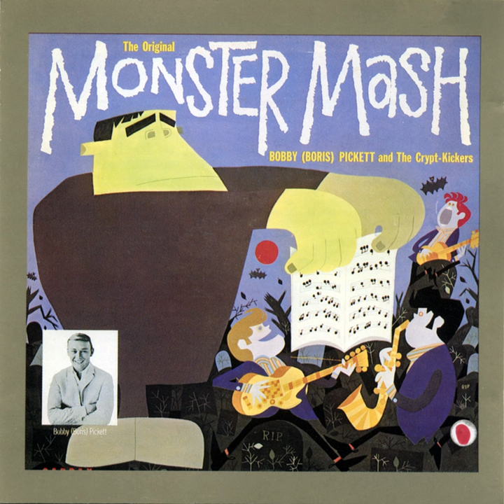Wolfbane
Wolfbane · Bobby "Boris" Pickett · The Crypt-Kickers

The Original Monster Mash

Producer: Gary Paxton
Composer  Lyricist: Bobby "Boris" Pickett
Composer  Lyricist: J. MacRae